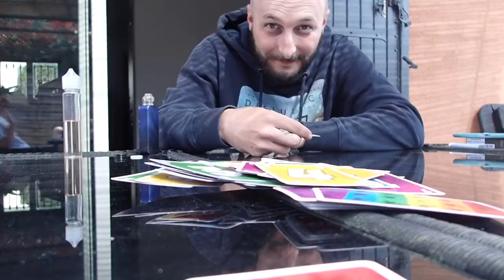Marseille Bébé Avril 2022